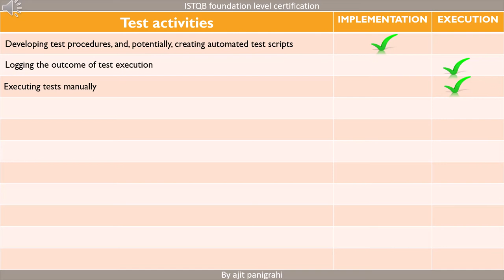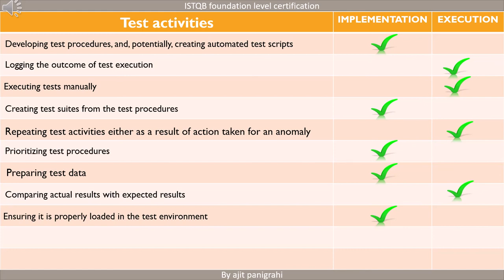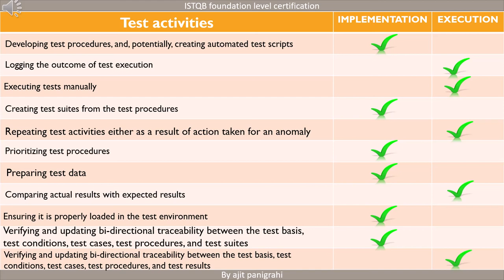1 4 2 8 1 Test Activity Exercise ISTQB